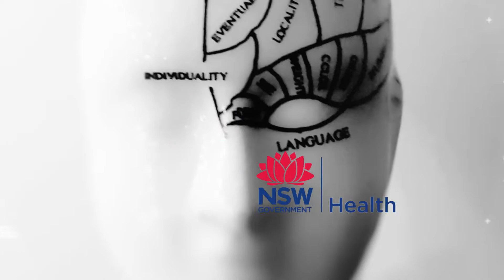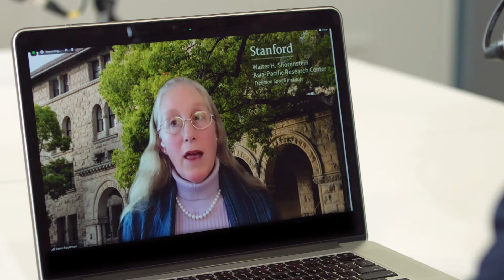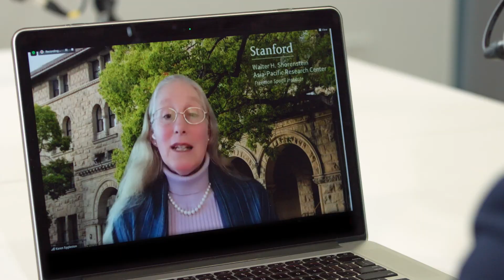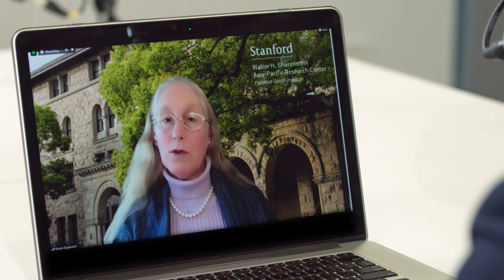Future Health Podcast | Series 2 Episode 4 | Robotics & the future of work with Dr. Karen Eggleston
On the fourth episode we meet Dr. Karen Eggleston, a Senior Fellow at the Freeman Spogli Institute for International Studies, and the Director of the Stanford Asia Health Policy Program. Karen and her colleagues from the University of Tokyo and Stanford University have been conducting research on robots and labour in the service sector in Japan and recently published this paper

In this episode Karen explains how robotics will influence the future of work and the considerations that need to be made for the workforce.